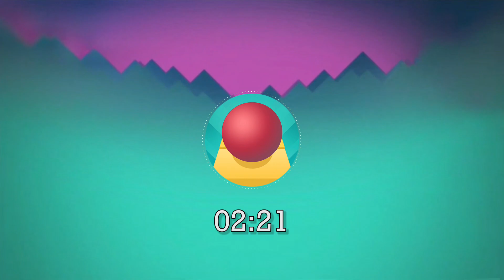Rolling Universe - Nano Tech[New Version] HD Soundtrack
Game: Rolling Universe
Composer: ThristyHammer

[Credit]
ThristyHammer - Melodic Memories(2022 Remastered)